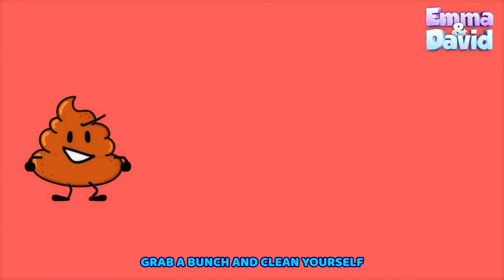Johny Johny Yes Papa (With Parents) | Nursery Rhymes & Kids Songs | Emma & David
Welcome to Emma & David - Nursery Rhymes! Meet our little stars, Emma and David, two adorable babies who simply want to have fun while learning a lot of new things!
They will experience incredible adventures, like in "Old MacDonald Had a Farm" , "Wheels on the Bus" , "Baby Shark" .. where young children and parents can sing along through the lyrics while watching their animated musical stories!

_johnyparents